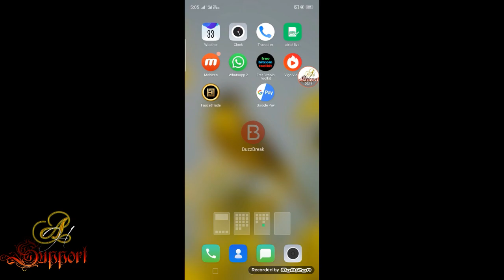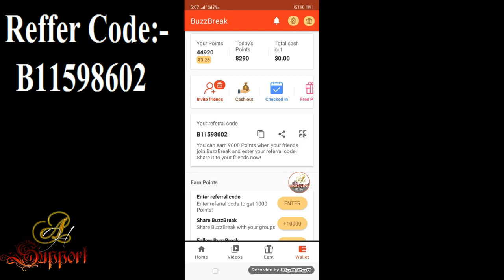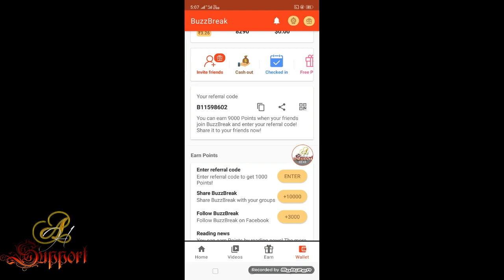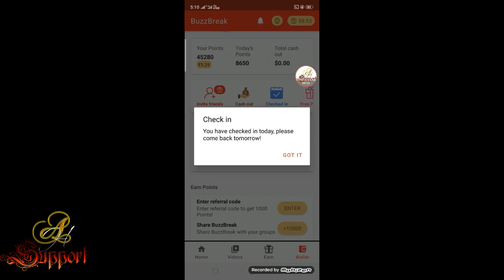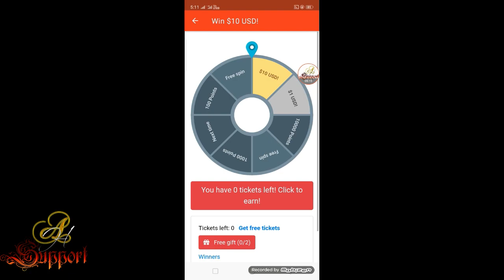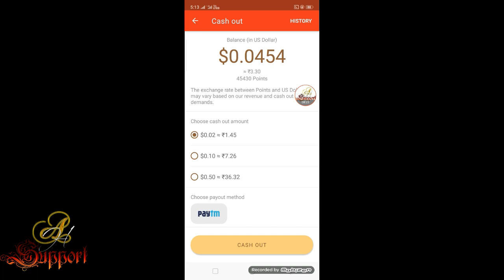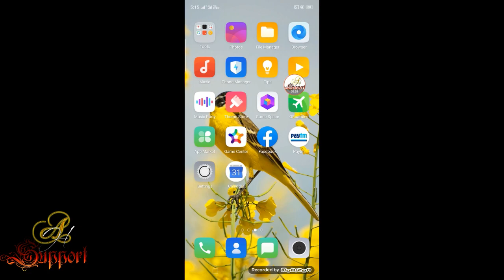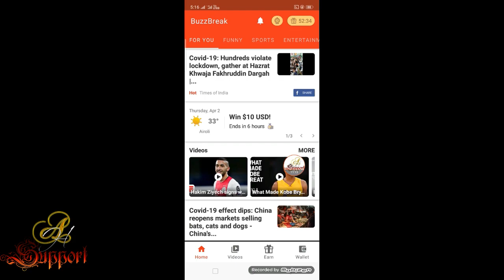Free Earn Unlimited Paytm Cash | Free में कमाए | Live Payment Proof | BuzzBreak | Using Mobile